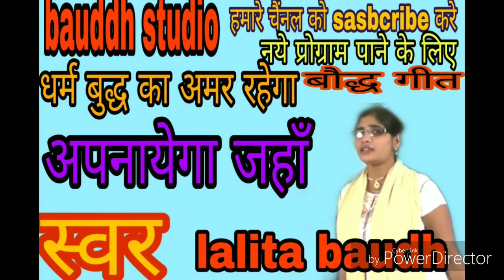बौद्ध गीत ललिता बौद्ध की आबाज मे/// lalita bauddh bauddh studio bauddhstudio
bauddh studio
bauddhstudio